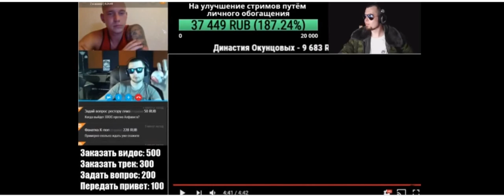Друже Обломов продажный !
Ресторатор отреагировал на высказывание Друже Обломова , назвав его таким же продажным ,